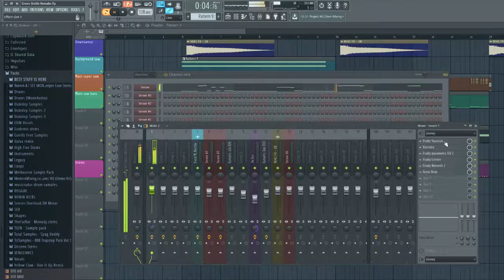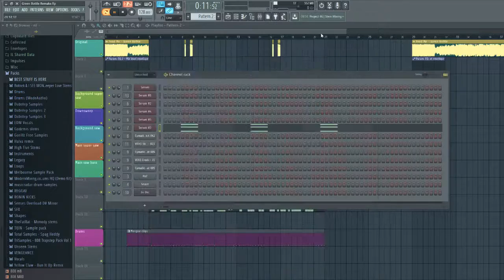Feed Me - Green Bottle (Fl Studio 12 Remake)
Decided to remake Feed Me's Green Bottle cause why not x) Its pretty close right?

FLP (VSTs were used so there might be some stuff that wont open for you):